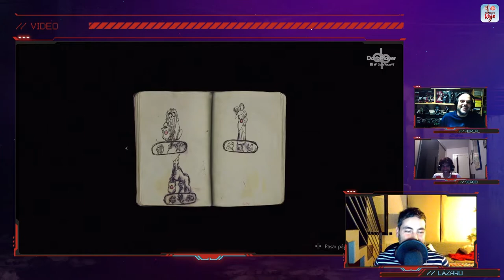Hadoken Rojo 47 - Los Mejores y Peores Juegos de Terror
En el programa número 47 de Hadoken no teníamos programada la presencia de ningún invitado.. ¡pero el siempre bienvenido Bruno Sol nos hizo una visita larga para hablar de Resident Evil, de sus traumas infantiles y de alguna que otra cosa más!

🧟‍♀️ Precisamente comenzamos el programa con todo lo que tiene que ver con Resident Evil VIII Village: valoraciones personales, críticas recibidas, comparación con el 4 y el 7…

🏃🏻‍♂️ Seguimos con la confirmación del desarrollo de nuevos títulos como Flashback 2 o Lost Judgement.

💰 Luego pasamos a Sony y a múltiples noticias que han surgido alrededor de la compañía nipona como el registro de Sunset Overdrive, el hecho de que se haya desvelado que las compañías tienen que pagar por integrar juego cruzado online, los 200 millones de dólares que Epic Games ofreció para pasar sus exclusivos a Epic Store…

🚀 De ahí pasamos a Microsoft y a todo lo que tiene que ver con rumores acerca de posibles nuevos títulos, como un Star Wars exclusivo o la nueva IP en la que trabaja The Coalition.

📺 Analizamos nuevos gameplays de juegos como Baldo, Horror Tales The Wine o Final Fantasy VII Intergrade.

🥩 Y en nuestro solomillo, repasamos los mejores juegos de terror de la historia… con nuestros ya famosos y lamentables Top.